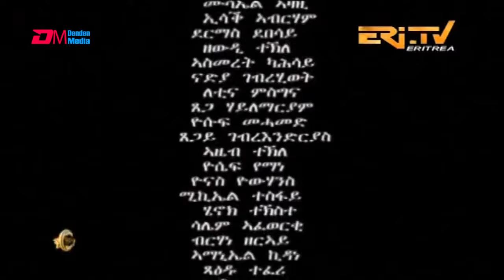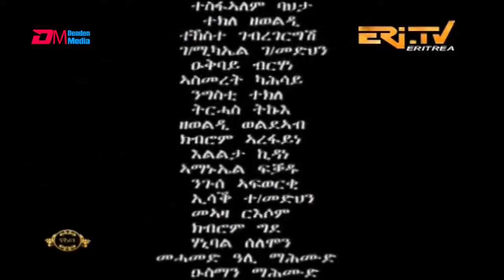ERi-TV Drama Series - based on documented court cases: zban higi'ba - ዝባን ሕጊ'ባ - ክፋል 14 (Part 14)